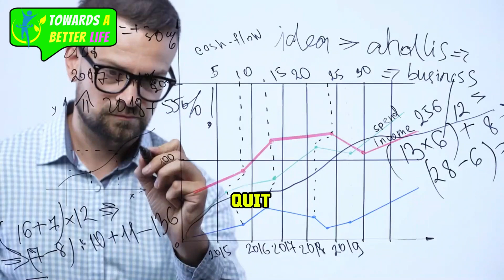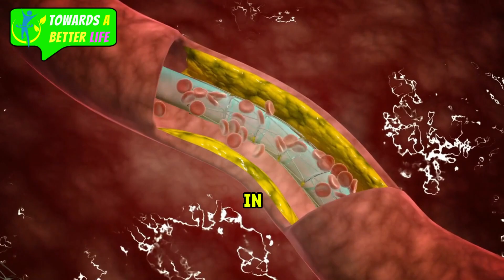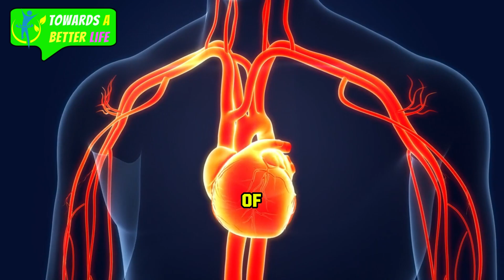how to quit smoking ( Your Guide to Quitting Smoking for Good )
Tired of failed attempts to quit smoking? This video is your ultimate guide to finally kicking the habit for good. Discover the proven strategies and powerful tools that will help you overcome nicotine addiction and reclaim your health. Whether you've tried to quit before or are a first-time quitter, you'll learn science-backed techniques to curb cravings, manage withdrawal symptoms, and stay motivated on your journey to becoming smoke-free. Take control of your life - watch this video now and start your path to a healthier, happier future.